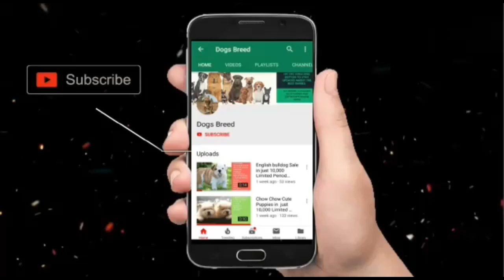Urgent | Cane corso puppies for sale | cane corso puppies price in india | By dogsbreedofficial 2024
Cane corso puppies for sale | cane corso puppies price in india | By dogsbreedofficial 2024

Video Topic
Hello Guys
In this video, we are showing you Cane corso puppy

About Cane corso
The Cane Corso is an Italian breed of mastiff. It is used for personal protection, tracking, law enforcement, as a guard dog, and as a companion dog.
Life expectancy: 10 – 12 years
Origin: Italy
Temperament: Even Tempered, Reserved, Stable, Quiet, Trainable, Calm
Colors: Black, Fawn, Chestnut Brindle, Grey, Black Brindle, Red